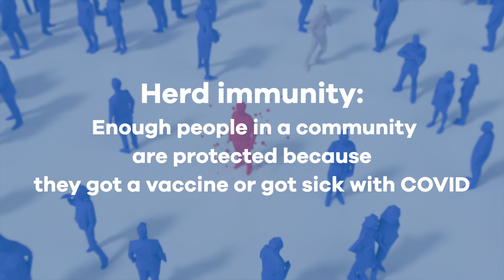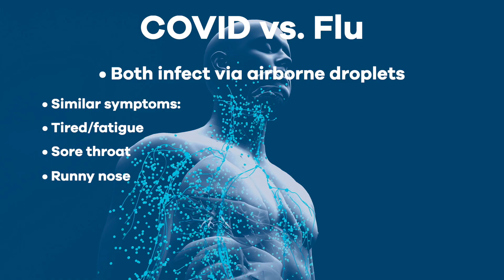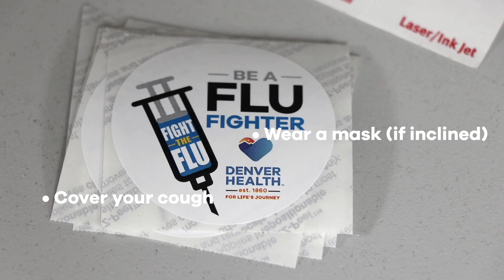COVID, Flu and RSV 2023-2024: What You Need to Know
COVID, flu and RSV are three respiratory viruses that tend to circulate the most during the fall and winter months.

In this short video, Denver Health Chief Medical Officer Connie Savor Price, MD, explains the differences in COVID vs. flu vs. RSV along with the best ways to protect yourself from these viruses – including who can and should get vaccinated.

Please talk to your health care provider for more information about getting vaccinated against COVID, flu and RSV.

For more information on Denver Health, please visit our

0:00 Overview of COVID, flu and RSV for 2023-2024
0:11 Risk of COVID in 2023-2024, protecting yourself and herd immunity
0:32 What you need to know about the new COVID vaccine 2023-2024
0:49 What you need to know about the flu vaccine 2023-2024
1:12 What is the difference between COVID and the flu (COVID symptoms vs. flu symptoms)
1:33 What is RSV? and Who is affected by RSV?
1:44 What you need to know about RSV medications 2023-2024
2:08 What are the best ways to protect yourself from COVID, flu and RSV 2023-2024?